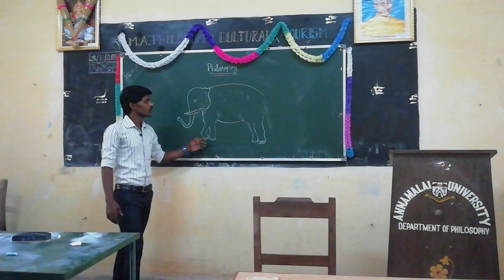Annamalai university short film 2019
Darshana